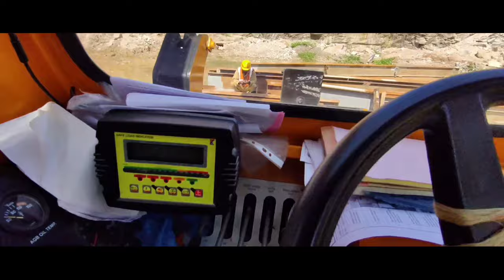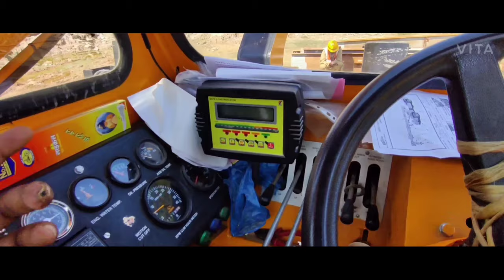crane Tour || full day in crane F-15 (4K Vlog) Hyderabad 2020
ha g kya hall chl sab ke
blog  kesA laga comment kar ke jror bathna guys
hor vi blog a rahe hai caren ke sath jode hoye